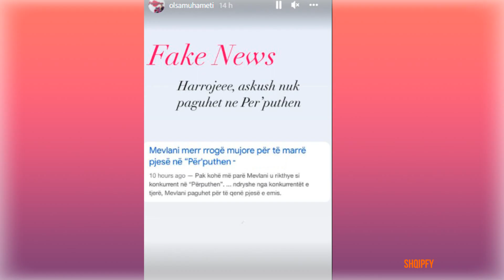Mevlani paguhet për të qenë pjesë e Përputhen, reagon Olsa Muhameti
Ditën e djeshme u tha se në ndryshim nga konkurrentët e tjerë, Mevlani merr rrogë mujore për të qenë pjesë e “Përputhen”. Në lidhje me këtë lajm ka reaguar vetë autorja e programit, Olsa Muhameti. Ajo ka thënë se në “Përputhen” nuk paguhet asnjë konkurrent.

“Lajm i rremë. Harrojeeee, Askush nuk paguhet në “Përputhen””, ka shkruar Olsa në Instastory. Keshtu pra edhe njeher autorja e Perputhen rrezon posht te gjitha lajmet e rrejshme qe po qarkullonin per Mevlanin kohet e fundit ne rrjetet sociale.